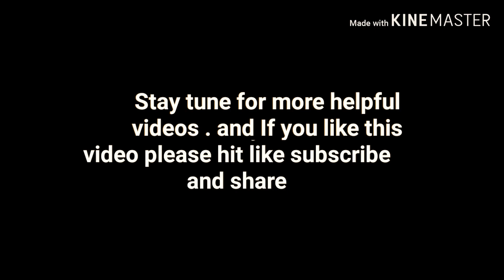How to do Jewelry Wax wire work Instead of Using Gold Wire save time using Wax Wire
Innovative wax wire designing Learn how to.  "VJOOLS,

VJools is the secondary channel to kabartsy where I will be talking about my upcoming projects, the events I am going to be taking place in and more tips and tricks on how to become a master jeweler.

Varouj khatchikian is a Jewelry Expert/Designer with over 35+ years of experience.
He's currently the CEO of Kabartsy as well as the lead designer and entrepreneur.
Varouj has spent his years working and developing his skills as a jewelry master and is currently in the development of his own jewelry line.

Elevate your skills in jewelry making jewelry designing and jewelry business with our free 15 minutes mentorship call!

Elevate your understanding before you make a purchase a diamond jewelry with our free 15 minutes mentorship call!